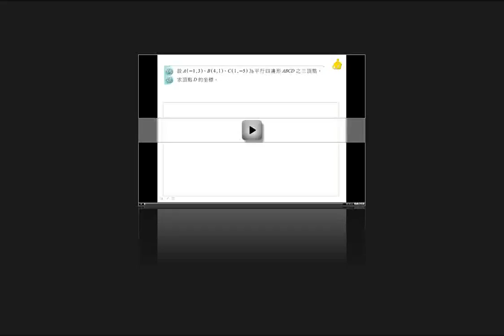職校數學BI 謝版 第一章 1 3 例題5